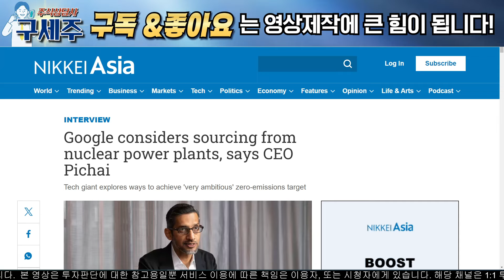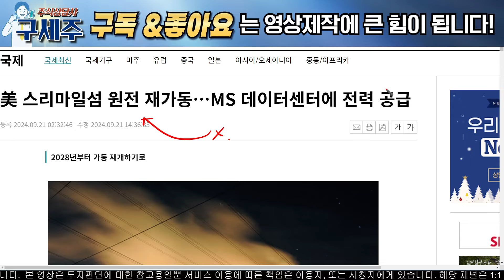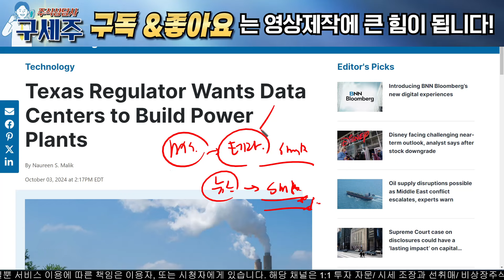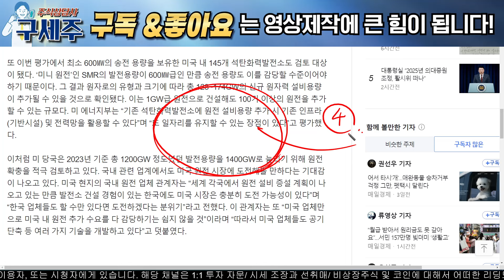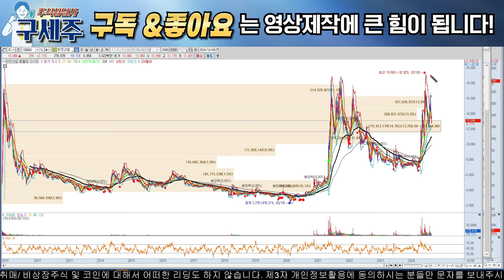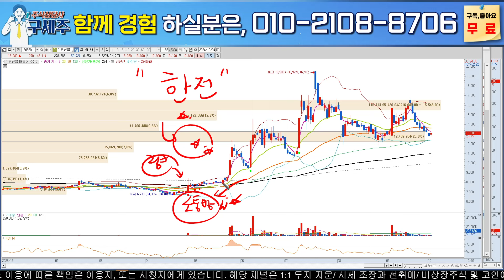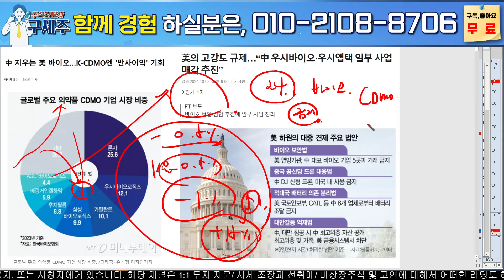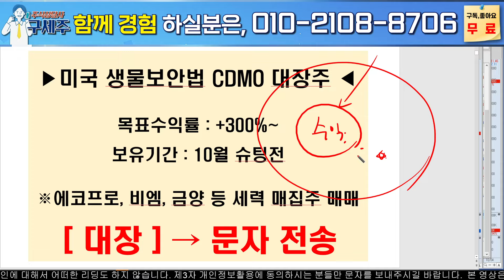[한전산업 주가 전망]구글CEO 원전, SMR 공식발언!! 미국 200기 원전 초대박 터졌다!! 사상최대 수혜 목표가 반드시 확인!!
'참여' 문자주시면 무료 소통방 입장 도와 드리겠습니다 :)